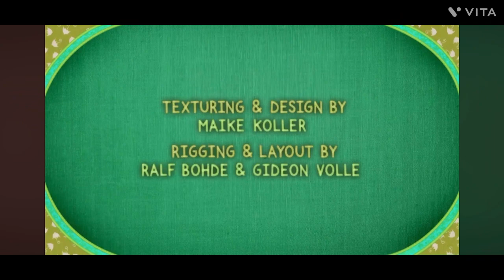Patchwork Pals Episode 38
The Tarsie tries to sleep